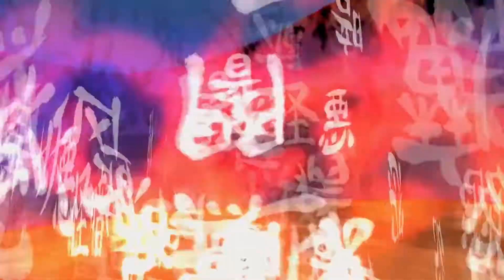Okami HD - Announce Video (PS4)